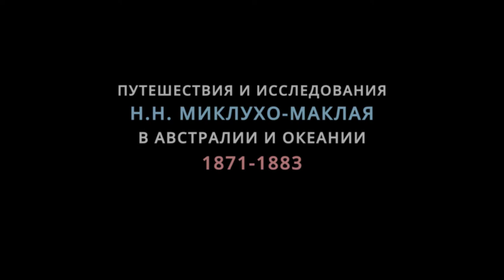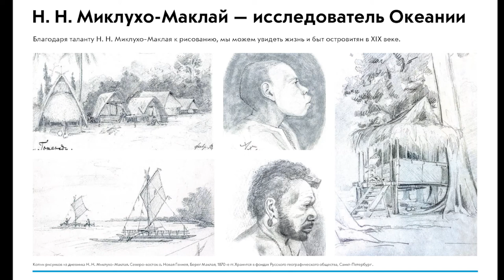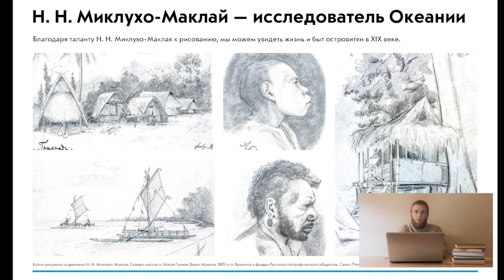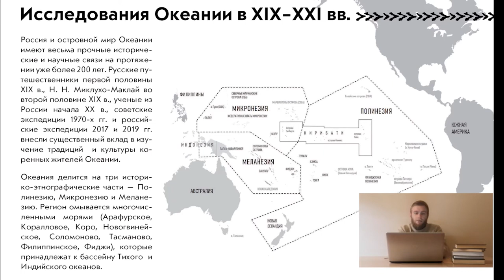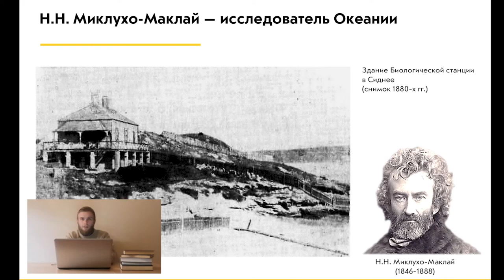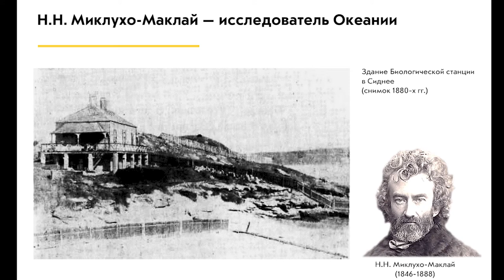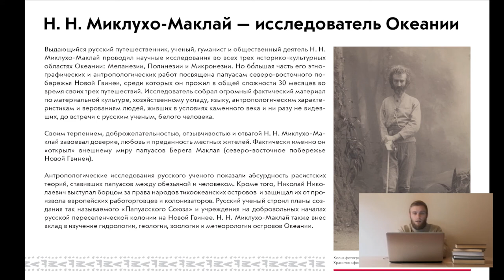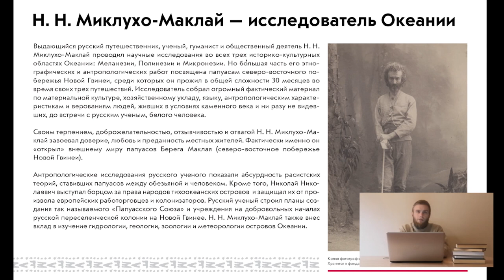Онлайн-лекция.Исследования Н.Н. Миклухо-Маклая в Австралии и Океании (1871-1883 гг.)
Путешествия и исследования Н.Н. Миклухо-Маклая в Австралии и Океании (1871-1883 гг.)

Н.Н. Миклухо-Маклай вошел в мировую и отечественную историю как выдающийся ученый-гуманист, путешественник и общественный деятель. Обладая необычайным талантом и тягой к научному познанию мира, Н. Н. Миклухо-Маклай более 15 лет проводил этнографические и антропологические исследования во всех историко-культурных областях Океании: Меланезии, Полинезии и Микронезии. Но всё же бо́льшая часть его работ посвящена жителям северо-восточного побережья Новой Гвинеи, среди которых он прожил более двух с половиной лет.
20 сентября 1871 г. Н.Н. Миклухо-Маклай впервые высадился на северо-восточном побережье Новой Гвинеи, где еще не ступала нога европейца. Во время первой экспедиции ученый пробыл на этом побережье 15 месяцев и назвал его Берегом Маклая. Ученый затем еще дважды посетил эти места (в 1876—1877 и 1883 гг.). Н.Н. Миклухо-Маклай сразу подружился с жителями окрестных деревень, выучил их язык, установил с ними добрые отношения. Своим терпением, доброжелательностью, отзывчивостью и отвагой Н. Н. Миклухо-Маклай завоевал доверие, любовь и преданность местных жителей. Фактически именно он «открыл» внешнему миру папуасов Берега Маклая.
В ходе исследований Океании Н.Н. Миклухо-Маклай побывал в различных уголках Микронезии (о-ва Гебе, Паган, атолл Волеаи, группа островов Ауропик и др.) и Полинезии (о-ва Пасхи, Питкэрн, Мангаре́ва и др.), где Николай Николаевич провел ряд антропологических наблюдений и собрал ценную информацию об идолах и письменности островитян.
Судьба Н.Н. Миклухо-Маклая также неразрывно связана с Австралией, куда русский ученый впервые прибыл в июле 1878 г. В Австралии русскому ученому оказали тёплый прием. Он поселился у биолога и политического деятеля – Уильяма Маклея, а также быстро сблизился с австралийскими учеными и стал членом Линнеевского общества – ведущей научной организации Австралии.
В 1881 г. Н.Н. Миклухо-Маклай открыл Биологическую станцию в г. Сидней (бухта Уотсонс-бей), которая внесла большой вклад в развитие австралийской науки и стала достойным примером международного научного сотрудничества.
В Австралии Николай Николаевич познакомился и со своей будущей женой – Маргарет Робертсон-Кларк, которая была дочерью главы австралийского штата Новый Южный Уэльс. Впоследствии у них родилось двое сыновей – Александр и Владимир (Нильс и Аллен). В общей сложности Н.Н. Миклухо-Маклай прожил в Австралии около семи лет.
Н.Н. Миклухо-Маклай также прославился как ярый борец за права жителей Океании. Антропологические исследования русского ученого показали абсурдность расистских теорий, ставивших папуасов между обезьяной и человеком. Кроме того, Николай Николаевич защищал океанийские народы от произвола европейских работорговцев и колонизаторов.
В 1996 г., в честь 150-летней годовщины со дня рождения, Н.Н. Миклухо-Маклай был признан ЮНЕСКО «Гражданином Мира» за его вклад в мировую и отечественную науку, а также гуманистические идеи, которые надолго опередили свое время
Лекция организована в рамках образовательно-просветительского проекта Фонда им. Миклухо-Маклая «Россия и Океания (XIX-XXI вв.)», реализуемого при поддержке Фонда президентских грантов.

Производство Фонд им. Миклухо-Маклая, 2020 г.
Копирование без согласования запрещено, использование только со ссылкой на проект «Россия и Океания (XIX-XXI вв.)» и Фонд им. Миклухо-Маклая ссылка на проект